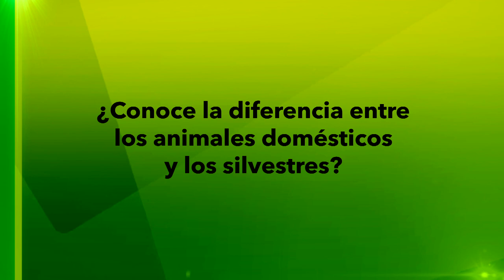Ciudadanos opinan sobre la fauna [NOTA - Diálogos Metropolitanos - 2019-04-17]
Nota realizada para el programa Diálogos Metropolitanos del miércoles 17 de abril. Preguntamos a los ciudadanos sobre las diferencias entre la fauna silvestre y doméstica.